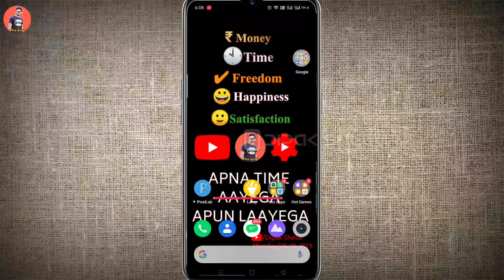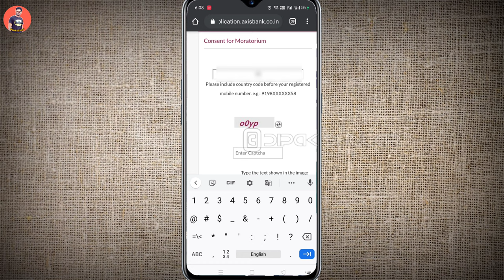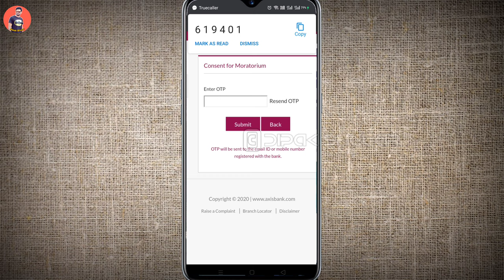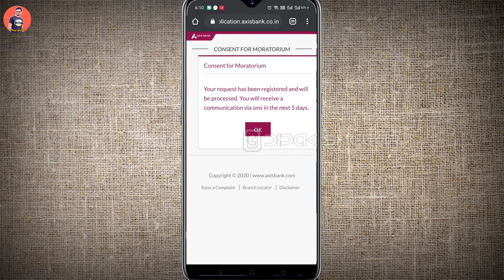Axis Bank Moratorium 2.0 LIVE Apply | Axis Bank Moratorium Extended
Best Recharge,

Best Recharge,